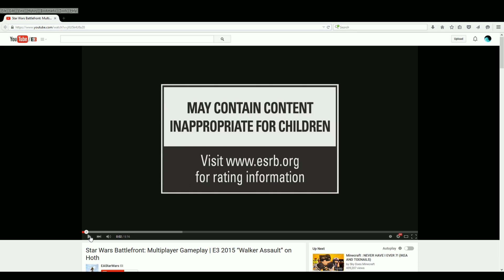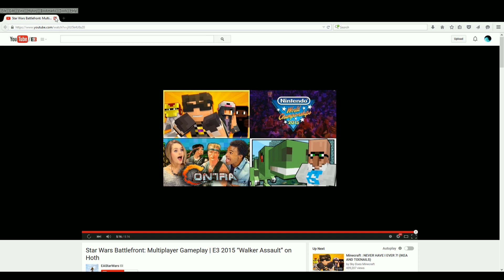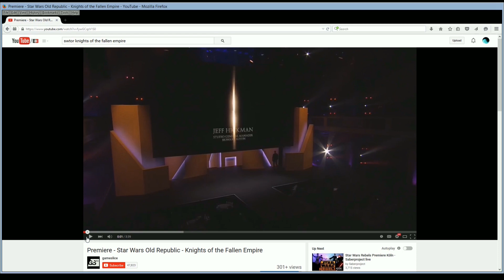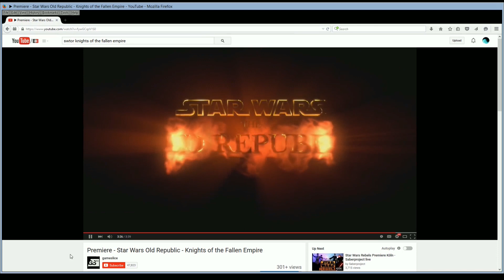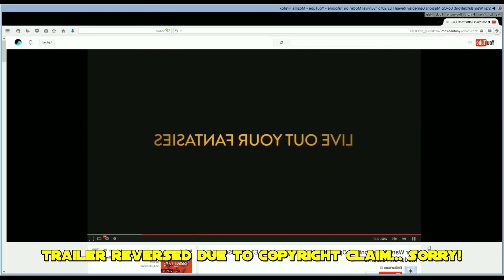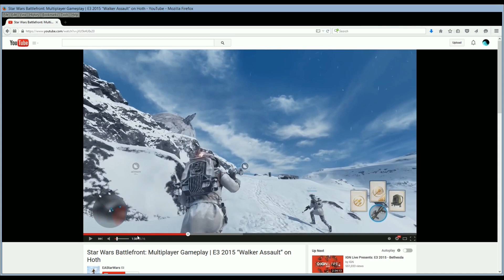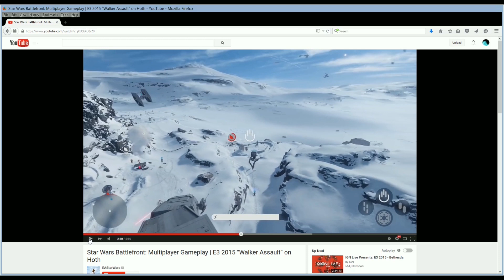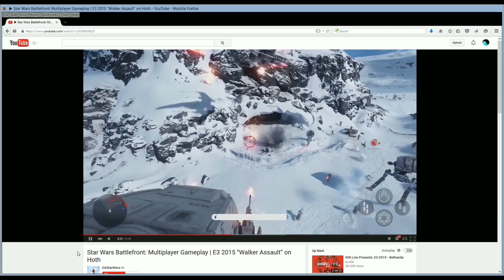That's No Mune! - Ep.1 - EA's E3 2015 Star Wars Coverage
That's No Mune!  That's a talk-show!

In this "pilot" episode of my new Star Wars-themed talk series, we discuss all things Star Wars at EA's press conference at this year's E3!

Please leave feedback in the comments!  I'm really excited to hear what you guys have to say about this!